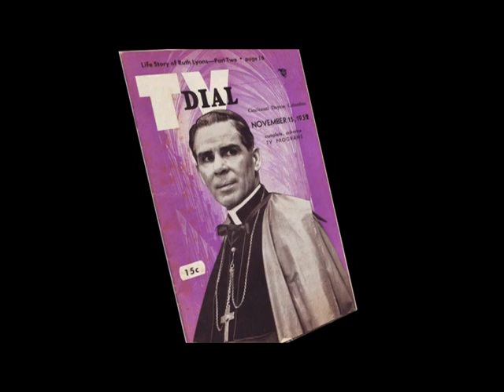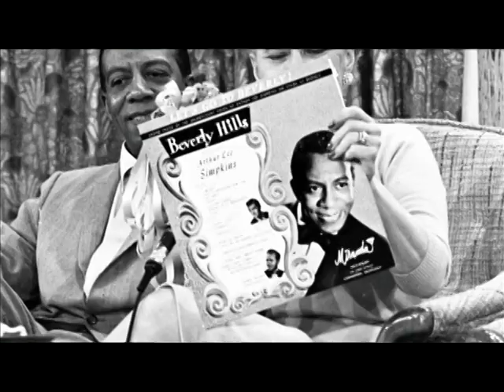Ruth Lyons: First Lady of Television (Part 6)